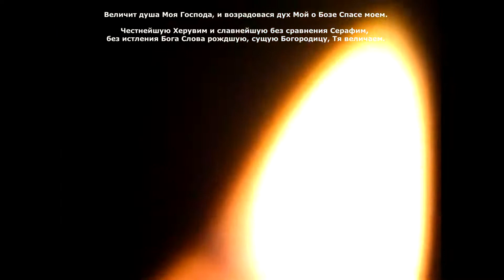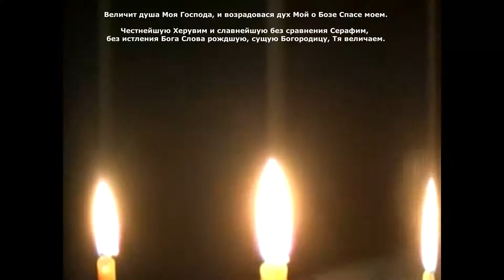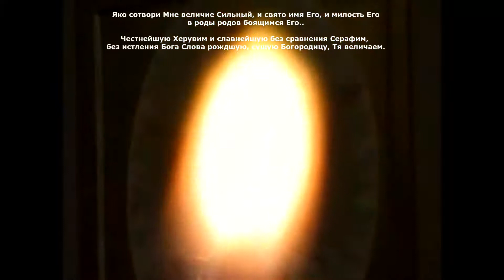Честнейшую Херувим - Иеромонах Василий (Мозговой)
Иеромонах Василий (Мозговой) - Величит душа моя Господа

Свято-Введенский монастырь Оптина Пустынь — один из древнейших монастырей России, расположенный на берегу реки Жиздры недалеко от города Козельска.